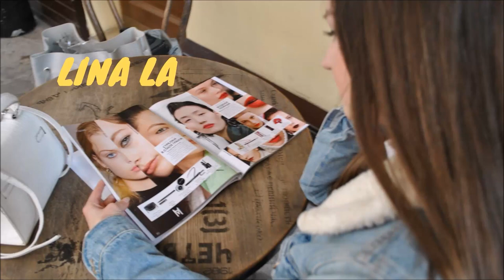Nadiya Hotel ( Ivano-Frankivsk, Ukraine ) - Review || Where to stay in Ukraine?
Nadiya Hotel, Ivano-Frankivsk, Ukraine
Where to stay in Ukraine? (Some of pictures I used in my video are not made by me but probably by professional photographers) Enjoy!